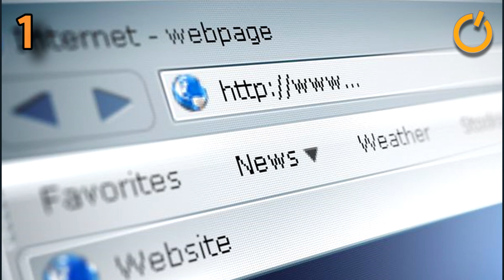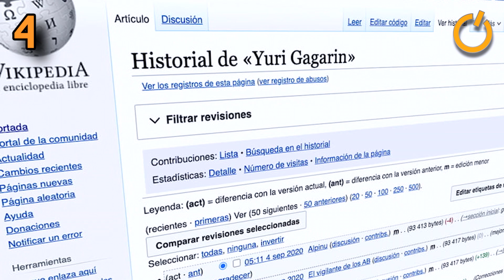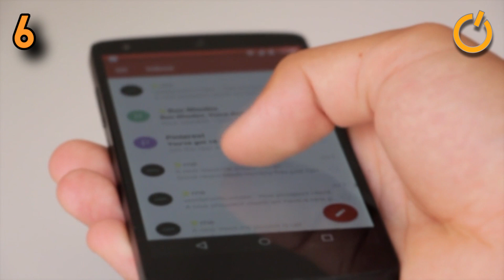7 COSAS que NO SABIAS sobre internet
🌐 Descubre los secretos más fascinantes de Internet que revolucionarán tu forma de ver la red. ¿Sabías que hay 4.540 millones de usuarios en todo el mundo?

⚡ En este video descubrirás:
- El verdadero inventor de la World Wide Web
- Por qué Internet NO funciona por satélites
- La diferencia entre Internet y la Web
- Cómo se conecta el mundo por cables submarinos
- El increíble récord de los 50 millones de usuarios
- La verdad sobre los 250.000 millones de emails diarios
- El dato más impactante de la red mundial

¡Síguenos!

Música del Outro:
You & I by Soyb & Amine Maxwell